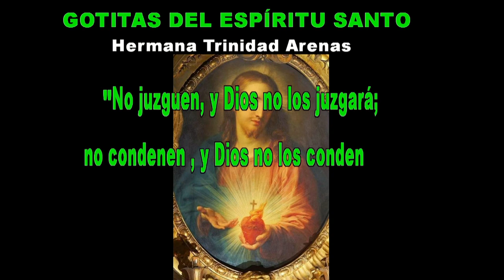GOTITAS DEL ESPIRITU SANTO AÑO 4 NUMERO 295 4 junio 2024